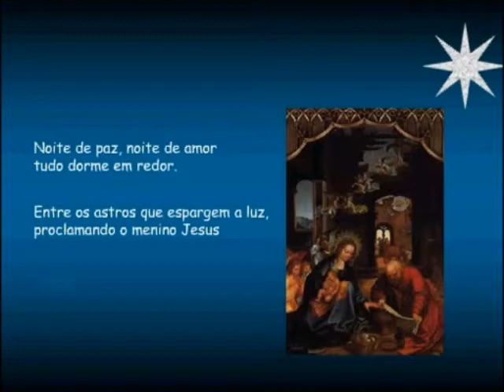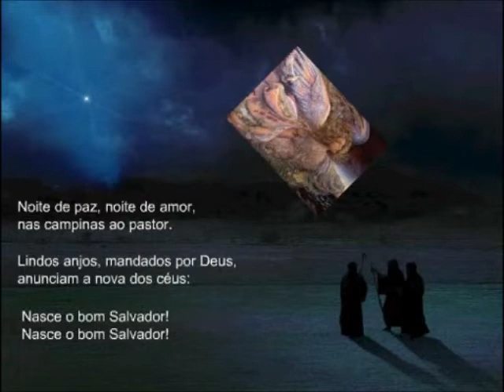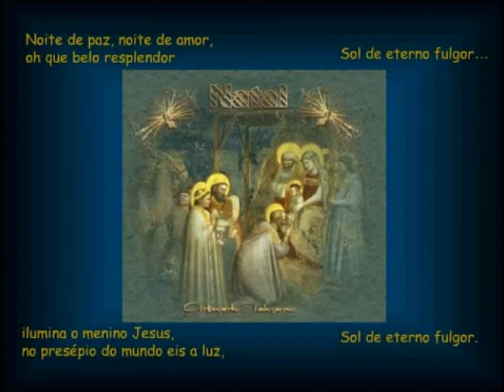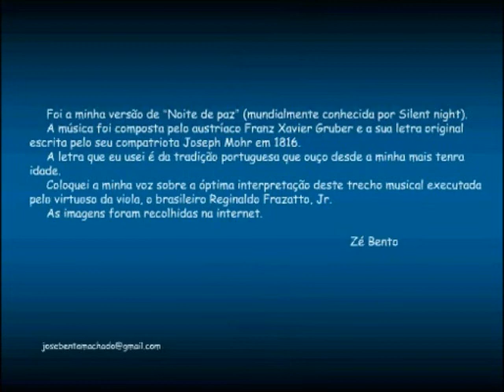BOAS FESTAS 2013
Aos familiares, Amigos e Inimigos, Conhecidos e Desconhecidos, venho desejar um feliz Natal e um 2014 muuuito mais feliz que o 2013!!!